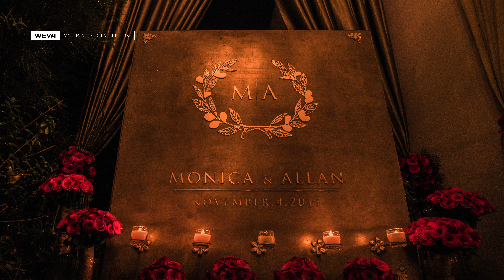Lal's daughter Engagement Candid Pictures - Monica Lal Engagement Ceremony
Monica, The Queen Of Lal Family got engaged at Crowne Plaza, Kochi. Weva proudly presents the engagement snaps of Monica and Allan which was so enthralling.
We were lucky to be part of one such delightful union, which was even more enchanting with performances..

Couple           : Monica And Allan
Location        : Crowne Plaza, Kochi
Composition : Team Weva